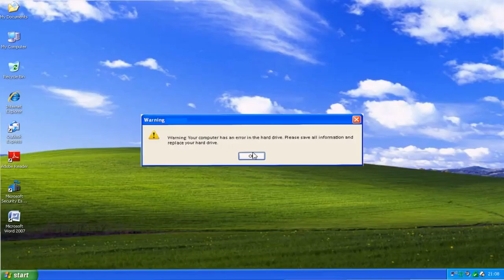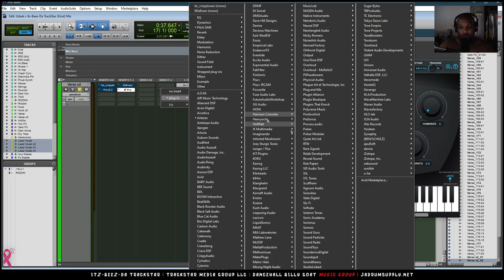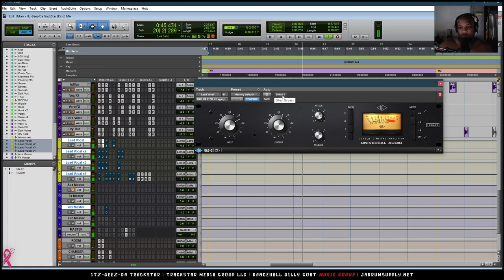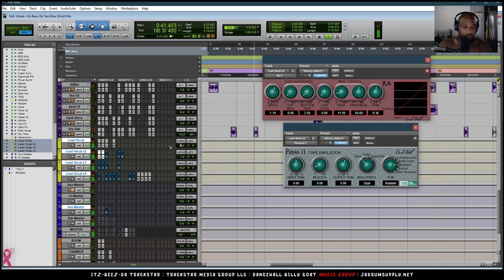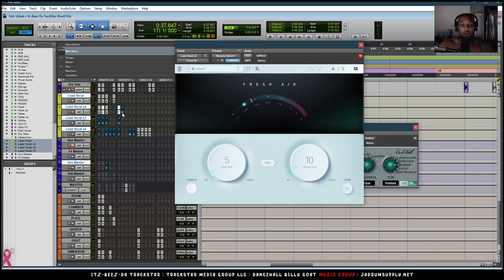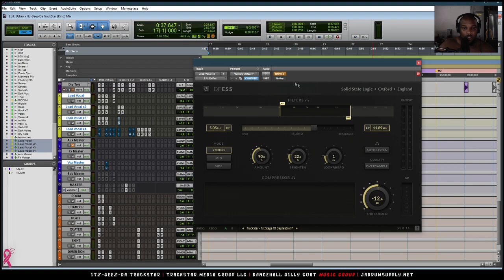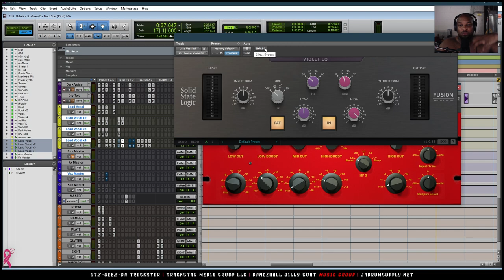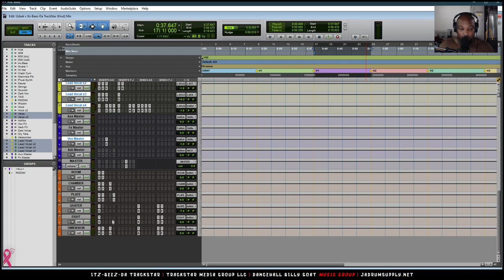My Own Dancehall Mixing "Lead VOCAL Chain" | How To Mix Dancehall Vocals | 🎼📀 Itz-Beez-Da TrackStar